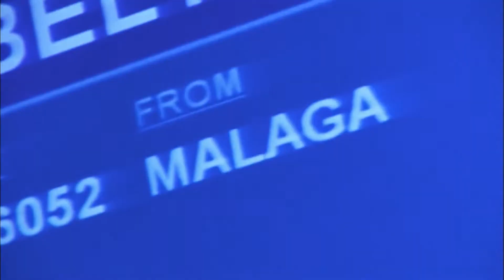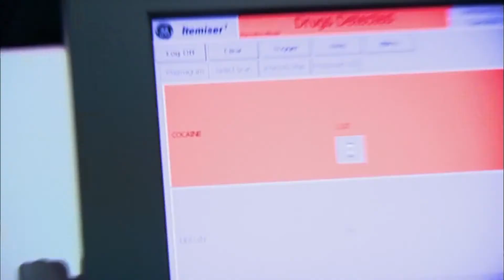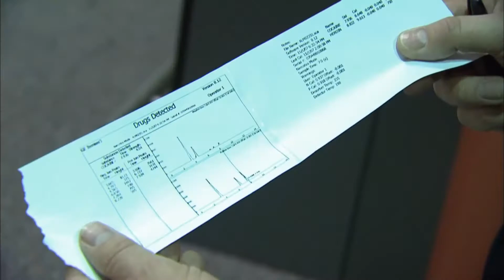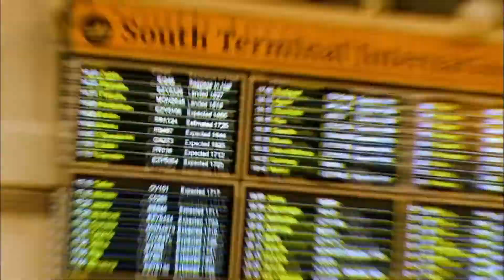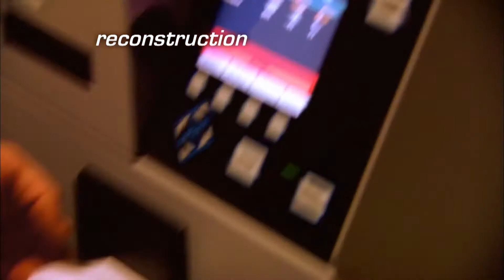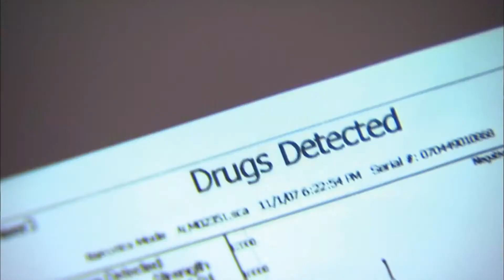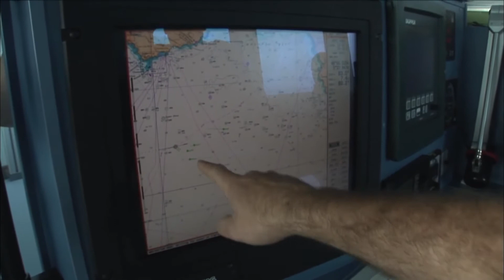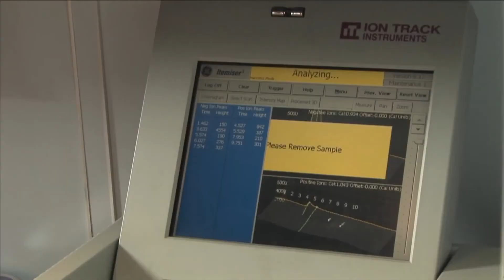Tobacco Smuggler Attempts To Fool Border Security Guards! UK Customs Border Patrol